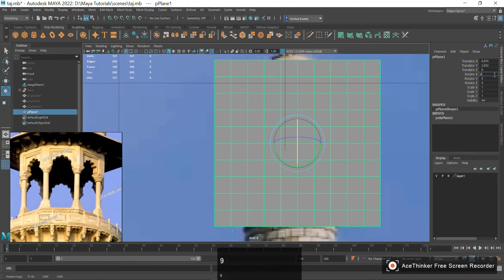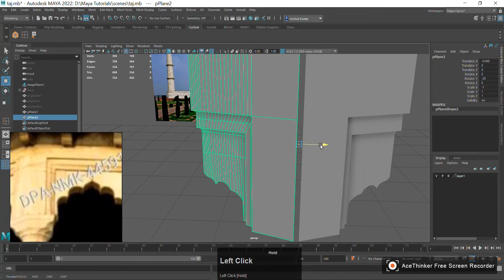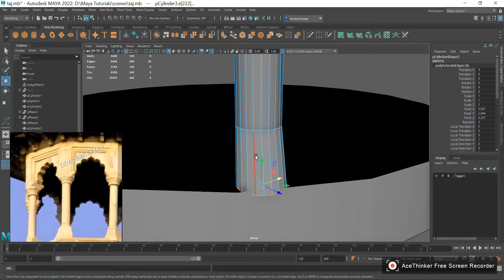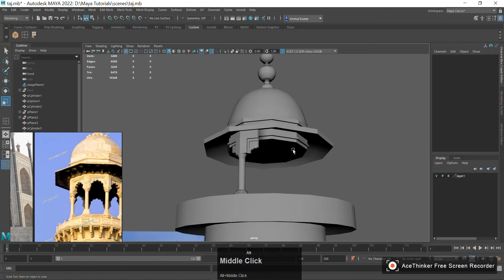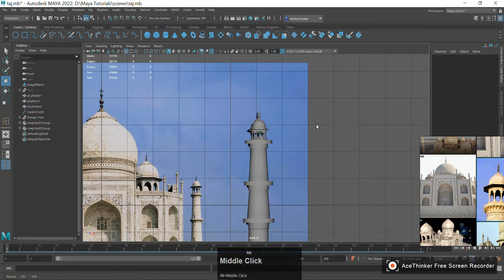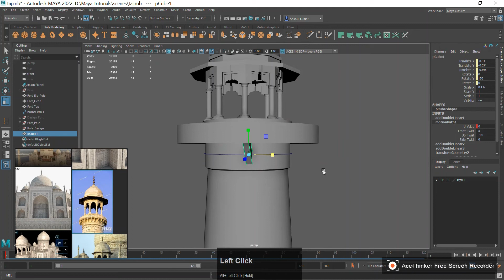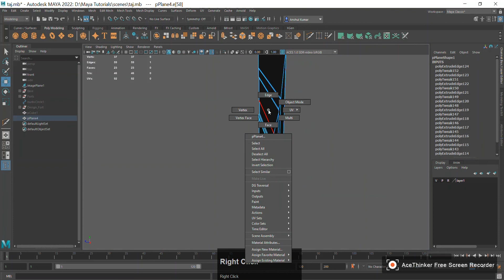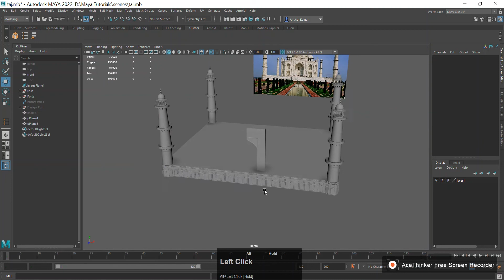Tutorial 21: Project 4 - Creating a Taj Mahal in Maya 2022 - Part 2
In this lecture, we are going to create the fort of Taj Mahal. This lecture is a part of 3d modelling course for beginners in Maya 2022.